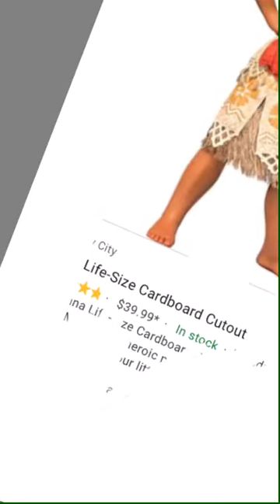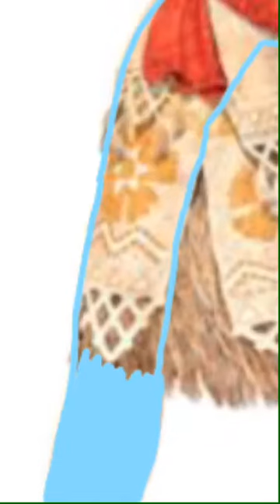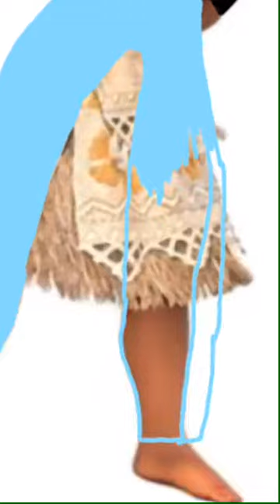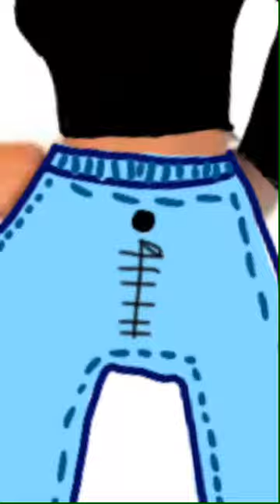Disney princess glow up Moana!!!! ( satisfying )